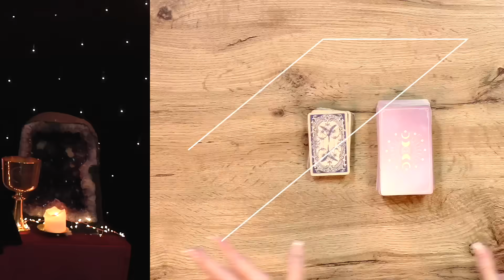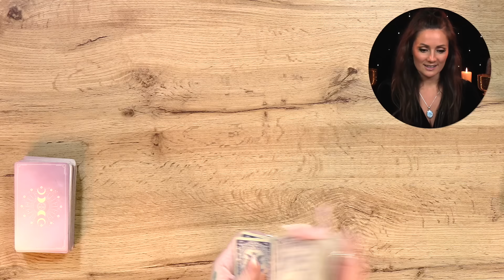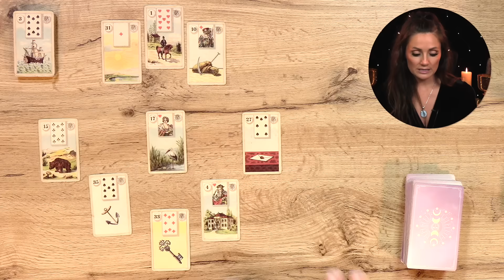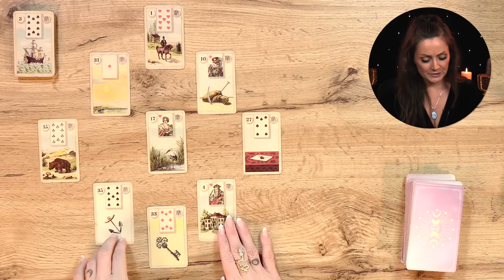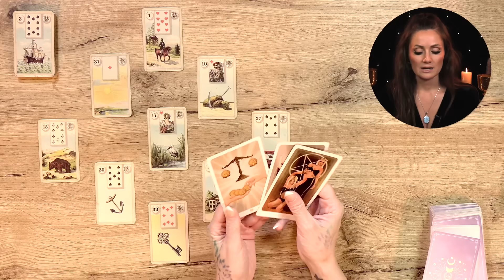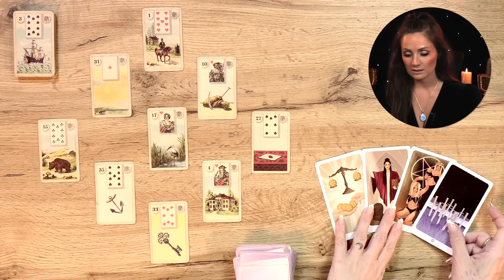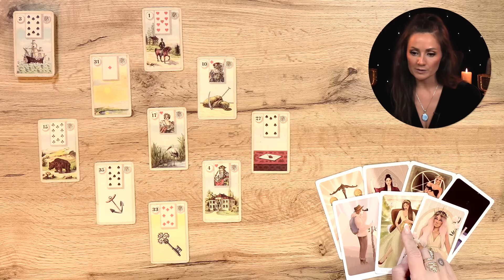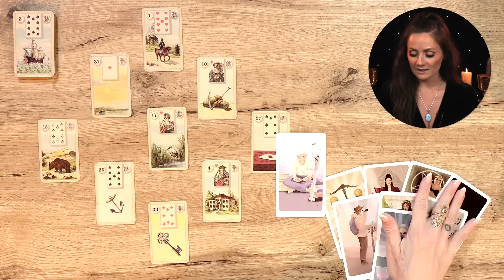Diese Veränderung kommt abrupt! Mittwochs Energie Update Tarot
Weitere Decks:
Anja Plattner Kraft für deine Seele Orakel
Wildwood Tarot
Golden Art Nouveau